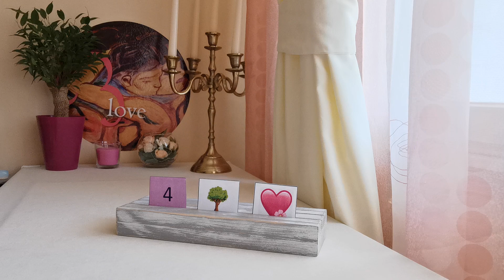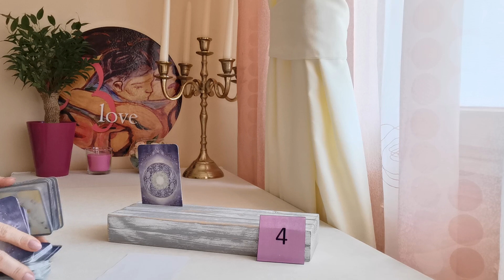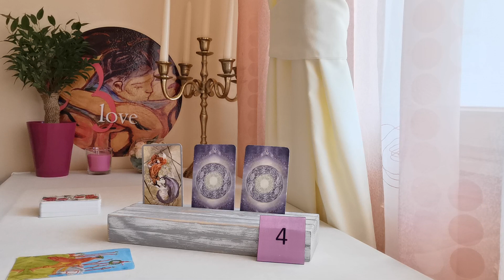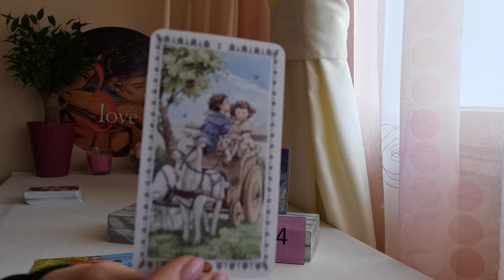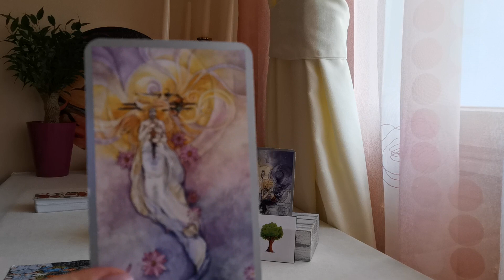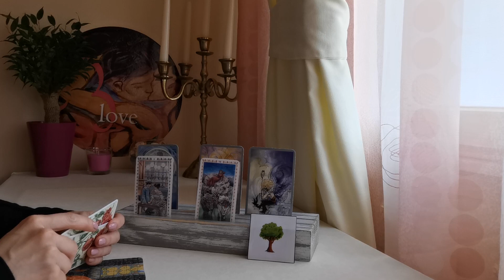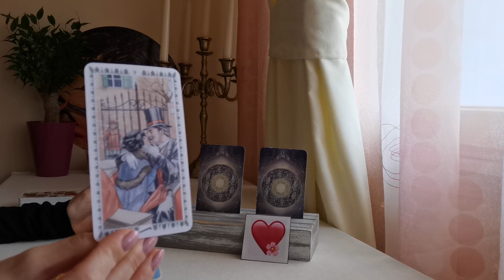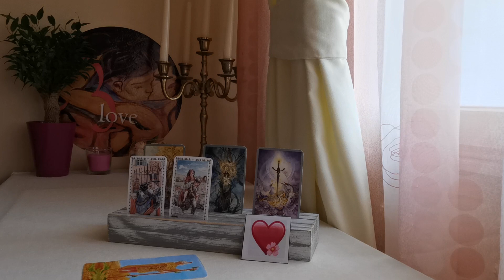За Дами! Ти Фактор ли си в Живота Му? В какво Настроение е, когато Мисли за Теб?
Информация за настоящето видео:
ВИДЕО - ПРЕМИЕРА 19:15h на 28 Април
ТЕМА: За Дами! Ти Фактор ли си в Живота Му? В какво Настроение е, когато Мисли за Теб?
 (Timeless)
Въведение във Видеото: 00:00 - 06:05 мин.
Избор oт три възможности:
1. 4-ка - 06:05 мин.
2. Дърво - 14:27 мин.
3. Сърце - 22:40 мин.